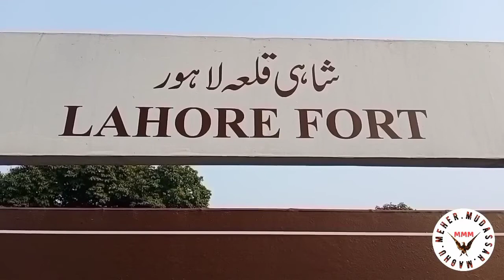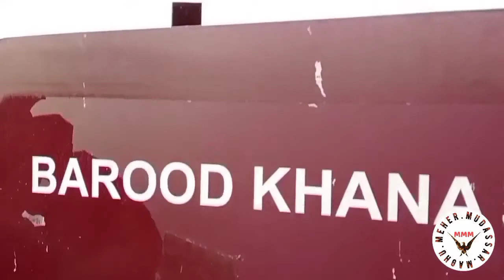Shahi qila.Lahore fort.(شاہی قلعہ) Meher Mudassar Maghu.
Visit shahi qila lahore fort.
شاہی قلعہ

Red fort ajk.
لال قلعہ آزاد جمعوں کشمیر